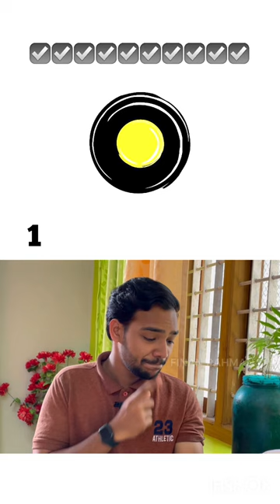Guess the INDIAN logo challenge!🔥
Hi I am FINAN RAHMAN C P, born in Kerala,Malappuram. I am intending to upload quality &useful educational content to make people life better than yesterday📈.

This is an educational series 📚 for Calicut university degree students started to make more people pass their degree👩‍🎓.

* TRIFLES:
* BODY WITHOUT THE "D":
* THE SLEEPING FOOL:
* THE COCKROACH:
* ABOUT DALIT LITERATURE:
* PURL:
  We spent our valuable time in college, so to make most out of it along with other extra curricular activities let's also get our degree. Ok let's make it together✅

* For short notes
* For further improvements

Let's pass our degrees✅
Let's make this journey together🤝